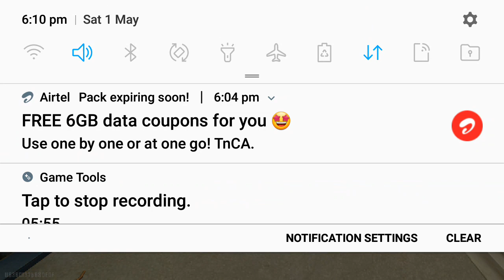Free fire zero kills challenge